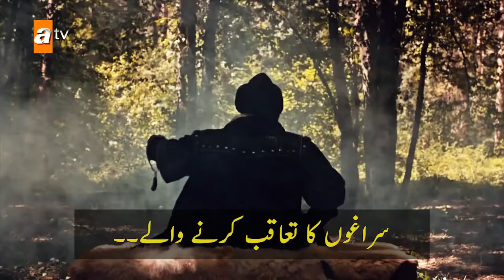Kurulus Osman Season 2 Trailer | Awais Alvi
Season 1 of the Turkish historical drama Kurulus Osman was as epic as it was successful, but what date will season 2 release online? When the Turkish series Kurulus Osman premiered in late-2019, not many of us thought it would become one of the world’s biggest historical dramas.

Over a very long 27-episode season, the show was not only watched by millions of people around the world but was widely praised by critics for its intricate storytelling. Now, many fans are wondering when the epic saga of Osman Bey will return to their screens. Kurulus Osman season 2 will start streaming online on Wednesday, November 4, 2020, per sources.